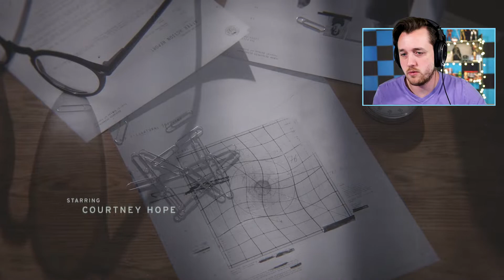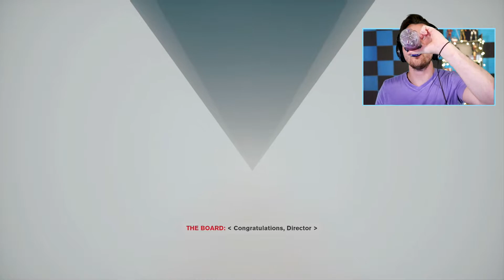THIS IS NUTS! || Control PC Playthrough Part 1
Control PC Playthrough opening mission is nuts!! THIS GAME IS AMAZING!!

More video from Cheese !!

I'm just starting out on my youtube adventure. Editing and making the content is just as fun as playing the games . I hope you'll grow with me through this craziness and help grow the channel.